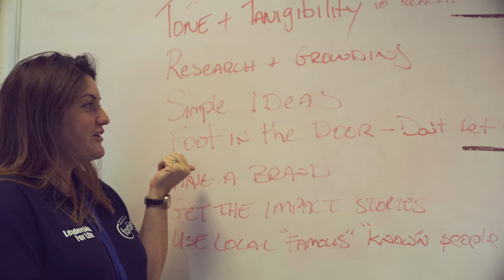Foróige Leadership for Life Conference 2016